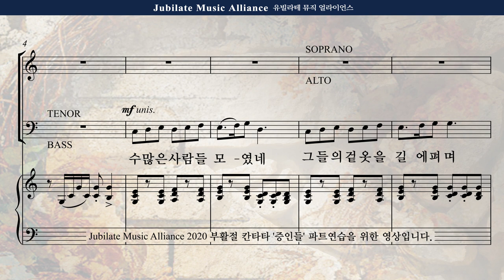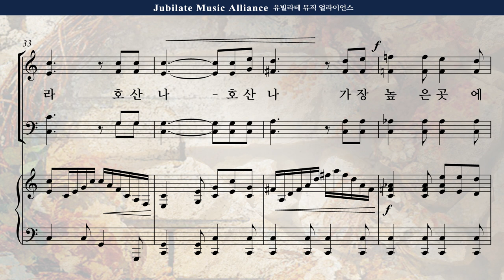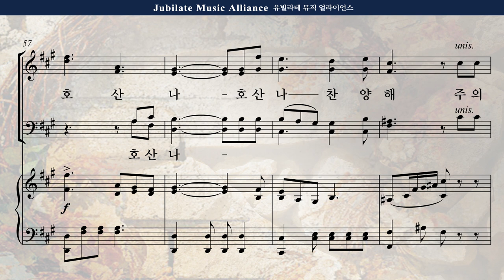[부활절 칸타타] 송진영 '증인들' 2. 호산나 Alto